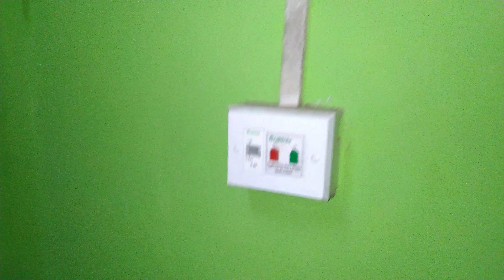How to turn on AC vlog 1